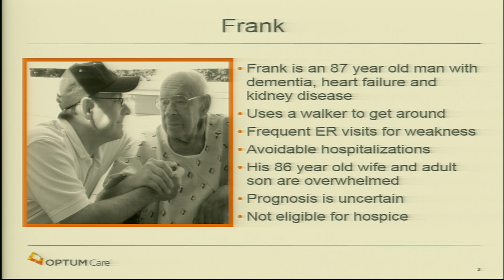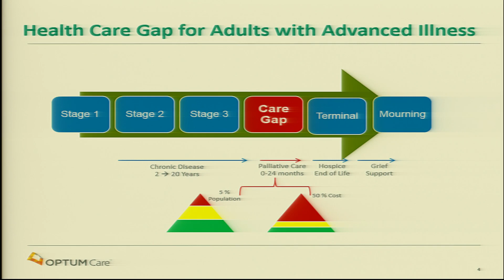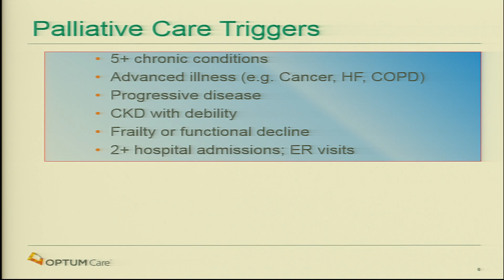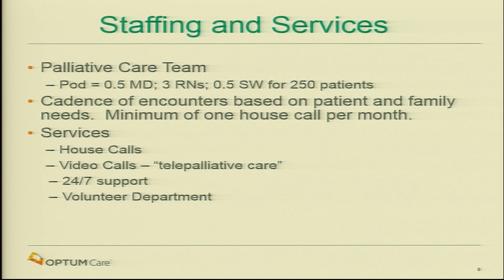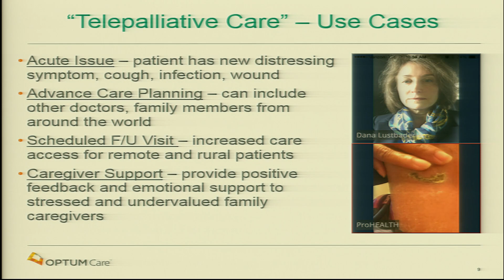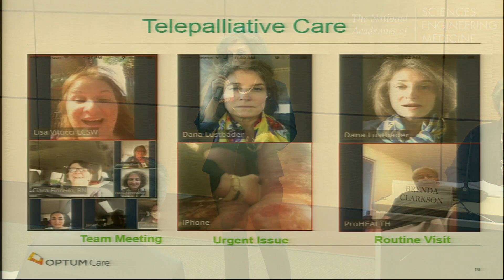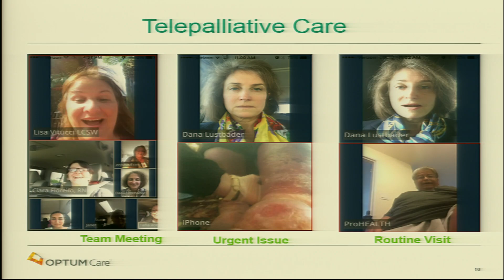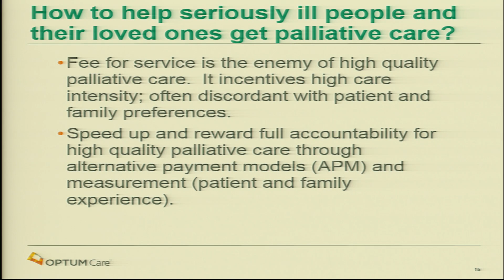4/27/2017 - Session 2: Lustbader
Adult Palliative Care in a Value-Based Payment Model

Dana Lustbader, MD, Chief, Department of Palliative Care, ProHealth Care